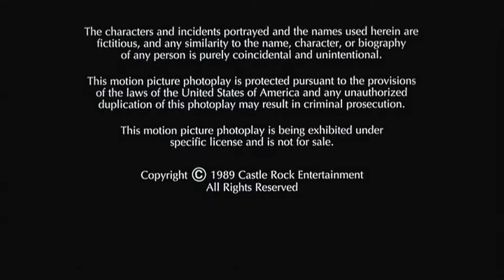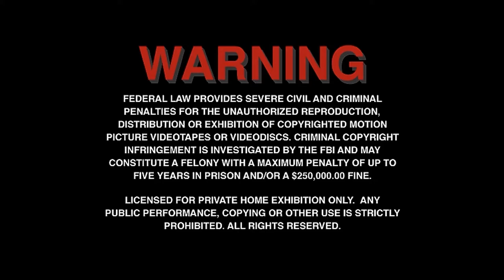Opening/Closing To When Harry Met Sally (1989) 2000 [2001 Reprint] DVD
originally Released By Columbia Pictures

Opening:

1: MGM DVD Logo (1998)
2: Main Menu
3: MGM Logo
4: Castle Rock Entertainment Logo
5: Begin.

Closing:

1: Final Bit Of Film
2: MGM Logo
3: MGM.com Spot
5: FBI Warning Signs
6: DVCC Logo (1997)

Distributed By Studios Distribution Service